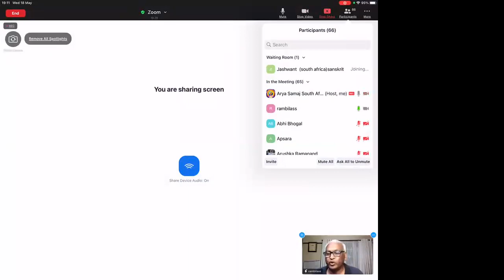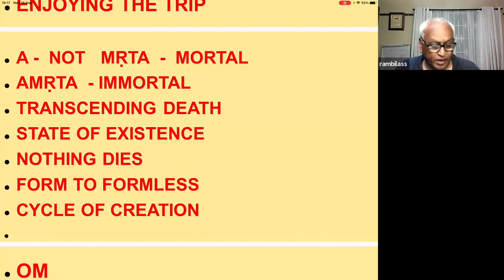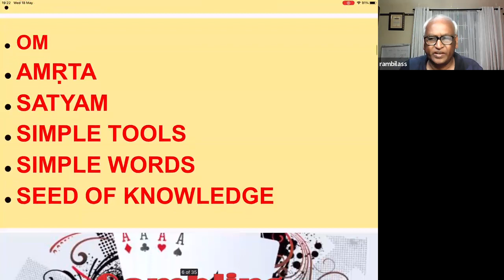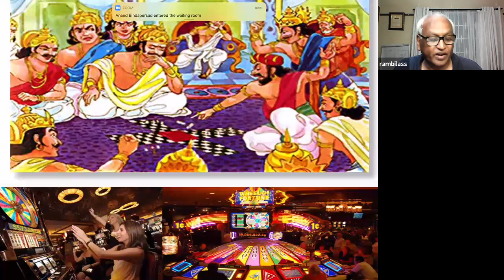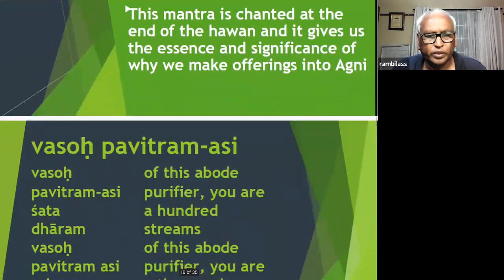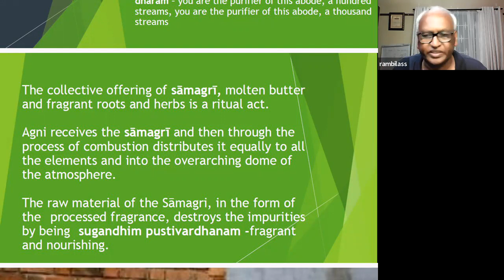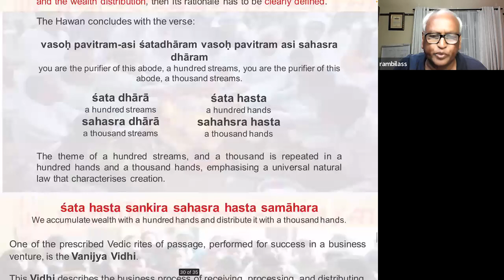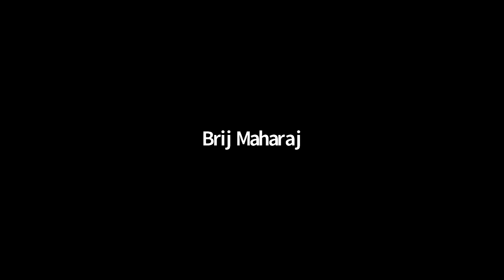Back To The Vedas Lecture Series - The Value Of Vedic Literature In Navigating The Present